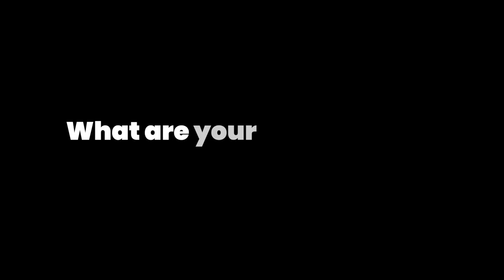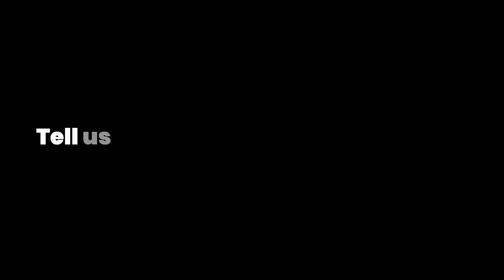I AM AIMEE: ABSTRAKTIONIST LIFE | HAPPY HOUR AT FACTORY505